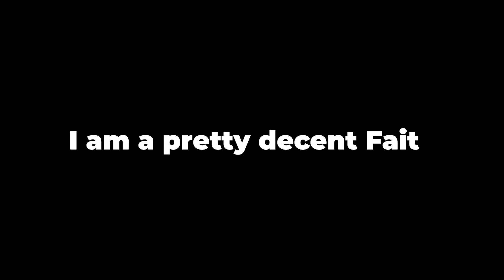Am I the best Fait player in EU?